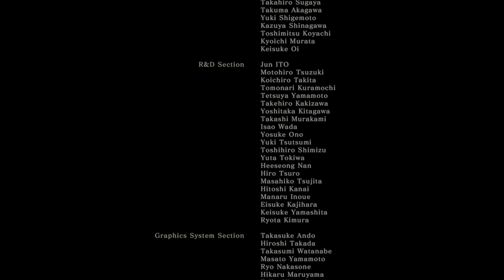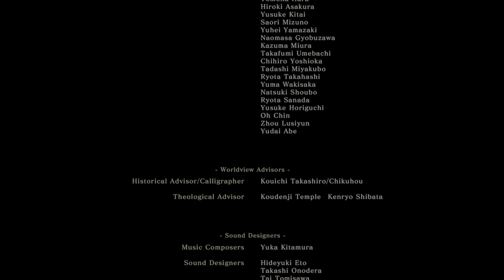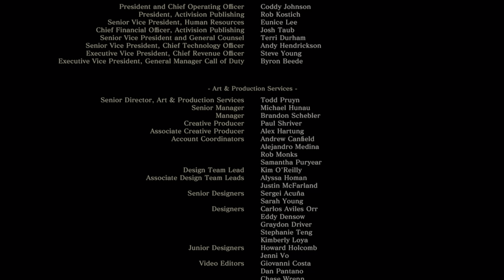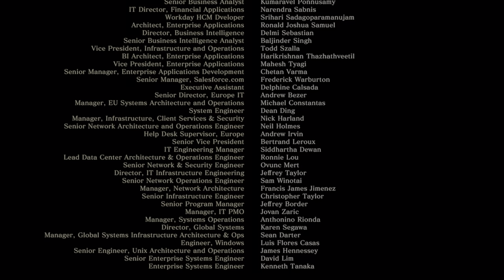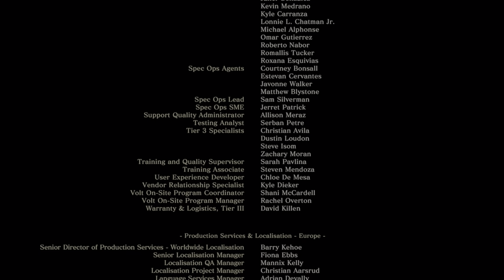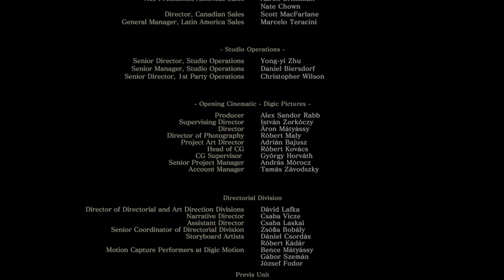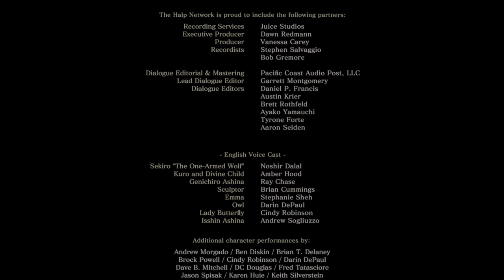#17 FIN LAST BOSS SEKIRO PC FR 4k60 Decouverte